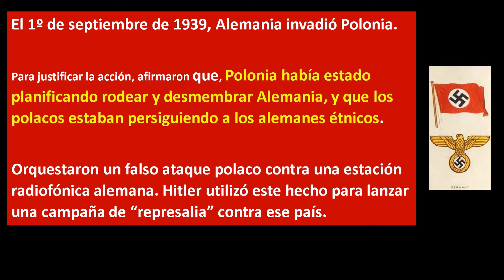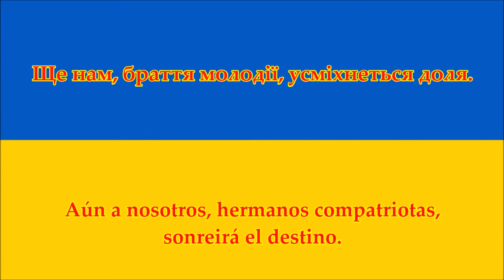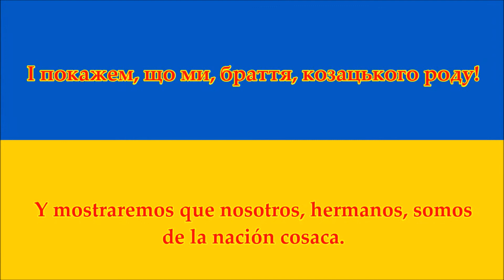Ucrania invadida 2022 / Polonia invadida1939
MI afecto y mi pesar a todas las familias ucranianas que sufren la muerte de sus seres queridos en una invasión tan brutal e injusta.
Y también a las familias rusas que se ven obligadas a mandar a sus hijos a morir y a matar a sus hermanos de Ucrania.